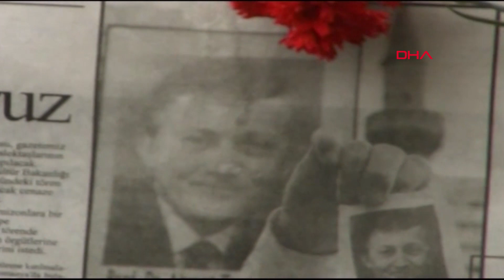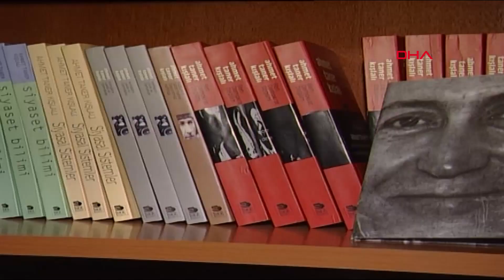Ahmet Taner Kışlalı Suikastinin 22. Yılı